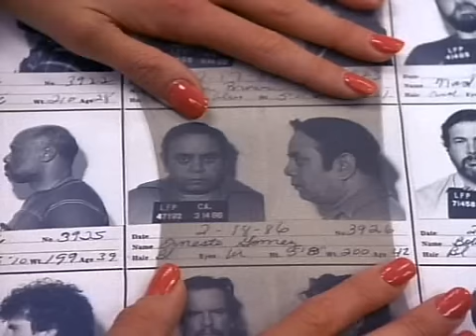Sledge Hammer S01E12 Miss Of The Spider Woman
That girl is poison. Never trust a big butt and a smile.

There are some great gags, makeup work, continuity, and campy acting in this one. It's probably the best episode so far and Anne-Marie Martin looks especially stunning in it.